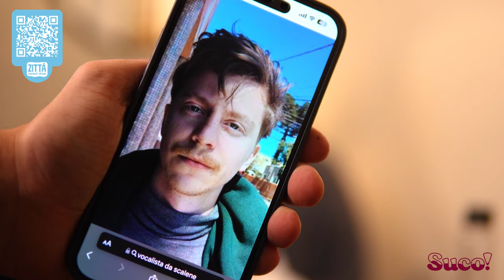GUI GIACCHETTO (ZITTÁ SWEET SHOP) tomando SUCO! - PODCAST #044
- Convidado -

- Suco! nas redes -

Gostou mais de qual parte?
00:00:00 - Introdução
00:01:40 - Zitta ou Zittá?
00:07:20 - Publi
00:08:30 - Como é abrir uma confeitaria?
00:11:30 - Reality do Cake Boss
0018:15 - Degustação Total
00:20:55 - Pandemia
00:22:55 - Dificuldades do negócio
00:29:40 - Concorrência
00:32:10 - Cookie duro ou cookie mole?
00:33:50 - A Páscoa chegou!
00:36:15 - Você me lembra alguém...
00:39:50 - Culinária Reversa
00:42:30 - Evento Canônico
00:46:40 - Comida colorida
00:49:25 - Protesto
00:51:15 - E o salgado, nada ainda?
00:54:45 - Comida de velho
01:00:00 - Funcionário do Mês
01:02:05 - O doce do momento
01:03:05 - Coo(kie)
01:06:30 - Publi
01:09:00 - Finalização